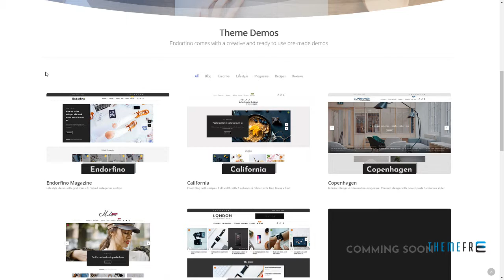Endorfino - Lifestyle Blog and Magazine WordPress Theme Justin B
Compatible With Facebook, Bootstrap 4.x

 Framework Underscores

 Columns 4+

 Layout Responsive

 Tags blog, clean, creative, fashion, food, gallery, instagram, lifestyle, magazine, modern, news, personal, recipes, reviews, video